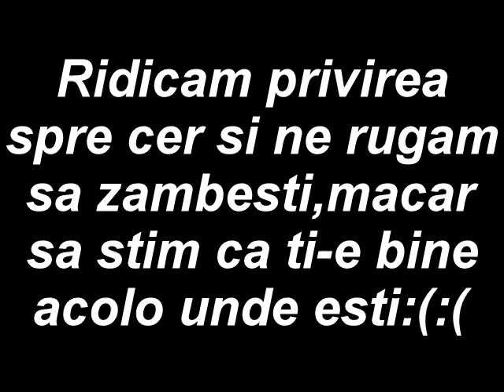In Memoria lui Marius Nicolae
Nu te vom uita niciodata:(:(

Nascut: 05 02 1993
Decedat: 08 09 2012